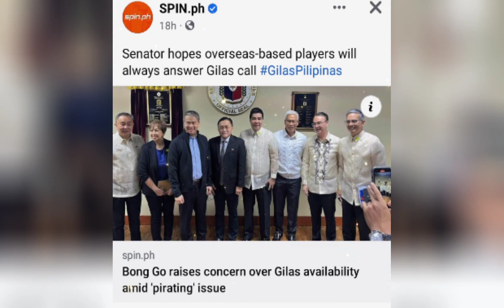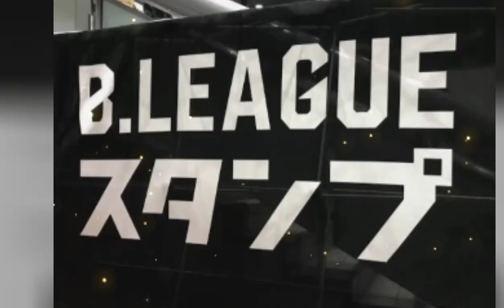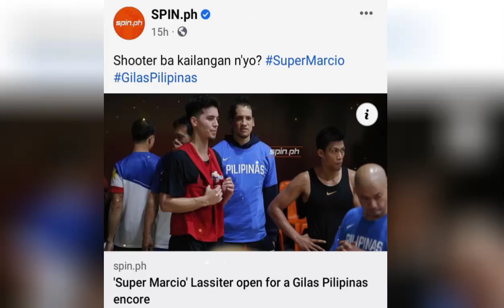Clarkson local player na Brownlee pinoy na PBA bakit hindi daw kaya itigil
Nag karoon nga nang seante hiring ang mga senador at tinalakay ang nagiging problema sa PBA at Gilas Pilipinas nag usapan din ang mga oveseas league na gaya nalamang nang Japan Basketball league na talaga namang humahakot nang mga local players